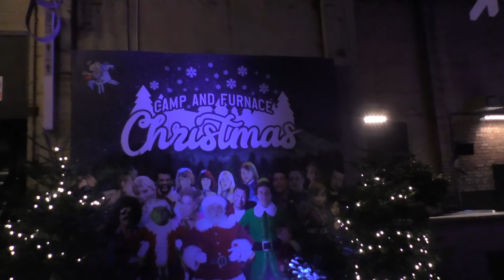Catalyst Live Christmas 2018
Catalyst Youth Music Project Christmas concert at The Camp and Furnace Liverpool